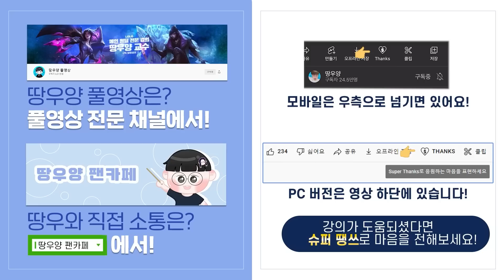[땅우양] 버프되고 라인전 학살중인 베인 챌린저 베인 장인의 새로운 룬&템트리 알려드립니다 【전프로원딜】【챌린저 원딜】【베인강의】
▶인스타
zz5152zz